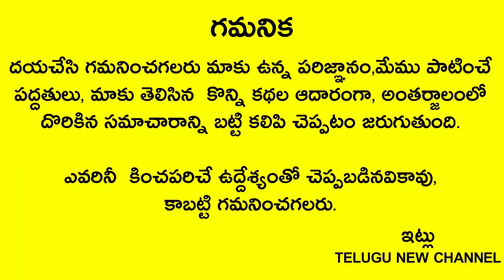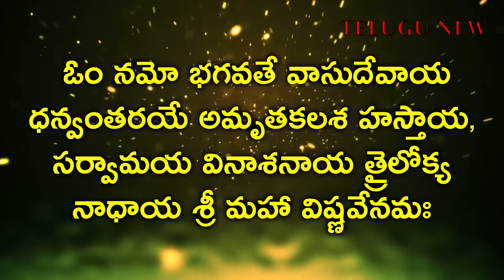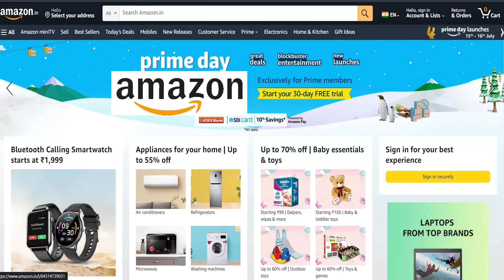ఈరోజే ధనత్రయోదశి ఏమీ చెయ్యకపోయినా సరే రాత్రి 12లోపు ఈ వీడియో చూస్తే చాలు మీ సుడి తిరిగిపోతుంది